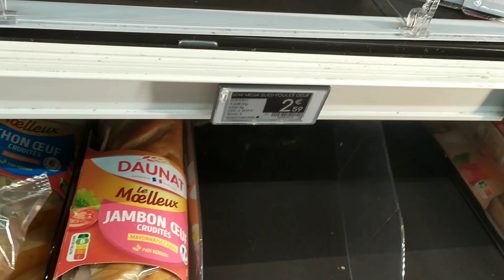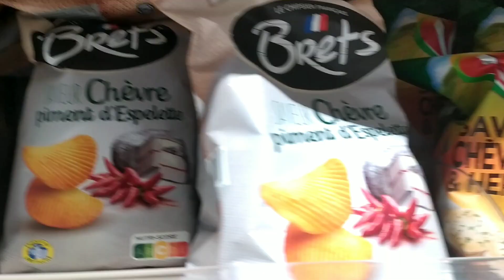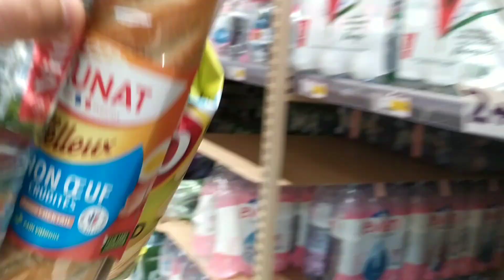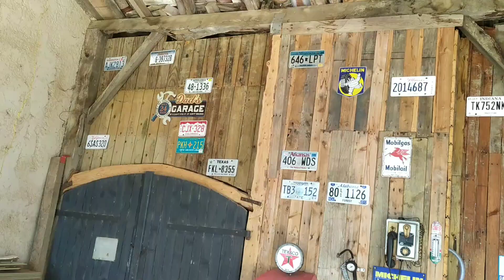😀 Ma nouvelle Voiture Sportive 🔥 200 cv ou rien...😱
Dans cette vidéo je vous présente ma nouvelle voiture sportive...

Après plusieurs recherches je me déplace enfin pour récupérer ma nouvelle voiture sportive. 😱

À bientôt sur Cars Effect 👍